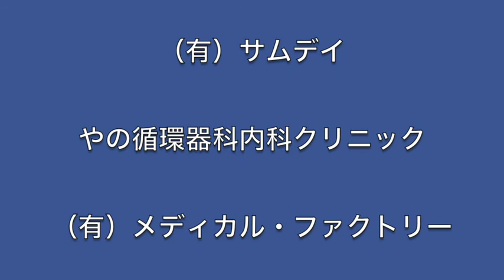金尾よしろうの音楽魂（2017.1.6放送分）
ゲスト　菊田俊介

スタジオお客様　千葉様、田崎様

提供
　　J.A.N. Fine Art
　　（有）サムデイ

M1 06:12頃　People Get Ready　−　菊田俊介
M2 24:11頃　ブルースに恋して　−　菊田俊介
M3 39:50頃　Love Love Love　−　菊田俊介
M4 45:45頃　ダイナマイト　−　金尾よしろう
M5 52:18頃　Got My Mojo Walking　−　菊田俊介・金尾よしろう